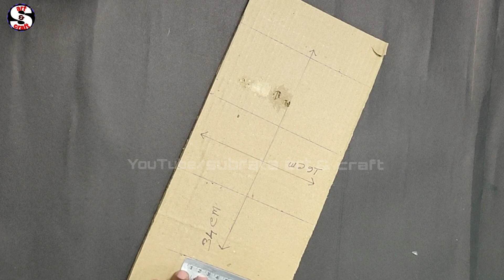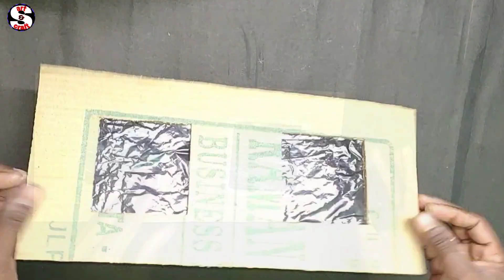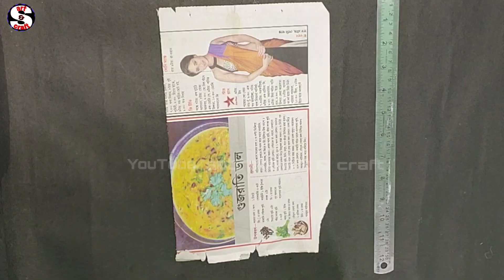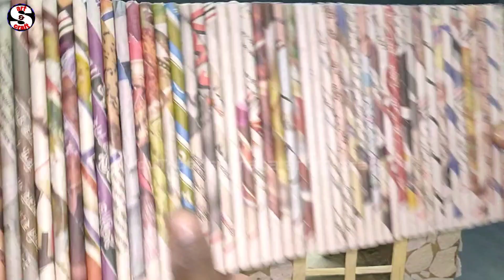Handmade House with Cardboard Egg tray and Paper / Egg Carton House making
Material
Cardboard
Egg tray
Paper
Ice cream stick
Plastic
Glue + hot glue
Acrylic colour

Egg tray house
Rolling Paper house
Cardboard house
Ice cream stick house
Unique house
House making at home
Easy house making with cardboard and Paper
Egg Carton House